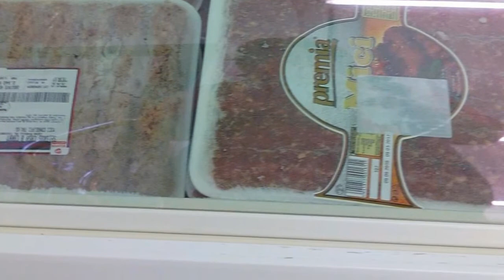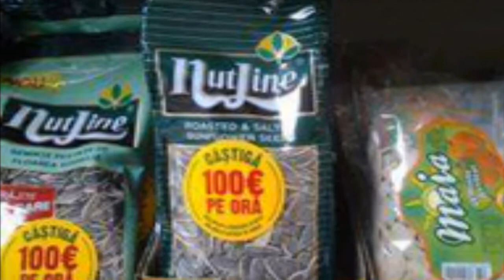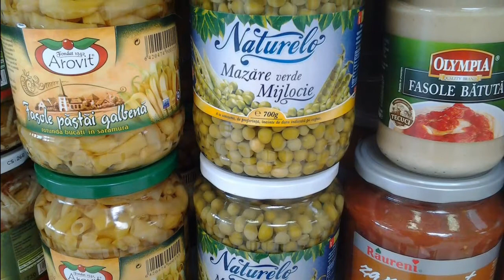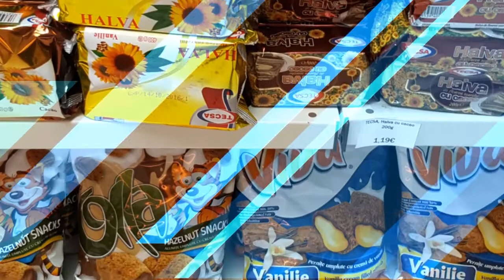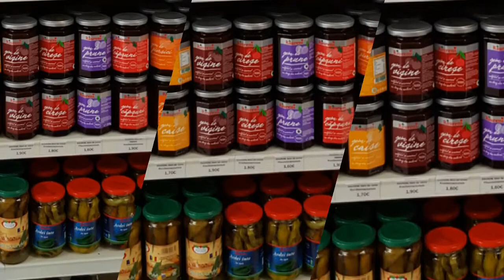Magazinul România Food din Germania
Vă invităm pe 19 decembrie 2016 la Depozitul En-Gros și Vânzări cu Amănuntul al Magazinului Românesc Oltenia situat pe Frauenstrasse 34 , 82216 Maisach , Germania  ( la 600 m de S-BAHN ) să vă bucurați de delicioasele Produse Tradiționale Româneşti specifice Sărbătorilor de Iarnă și de multe alte surprize.

În Depozit se găsesc peste 1500 de Produse din : carne de porc , carne de vită , carne de pui , pește, lapte și legume. Aici se găsesc dulciuri, sucuri, bere, vinuri , lichior , coniac și pălincă. Toate Produsele Tradiționale Româneşti  sunt preparate după Rețete Culinare Autentice . Vinurile sunt aduse din Renumite Potgorii ale României.

Produse Tradiționale Româneşti  le puteți cumpăra En-Gros și En-Detail la prețuri avantajoase.

Programul Depozitului En-Gros și En-Detail este Luni, Marți, Miercuri, Joi, Vineri și Sâmbăta 10 - 19 .